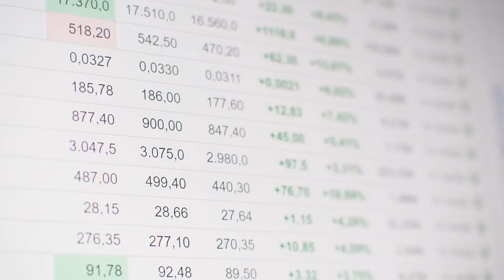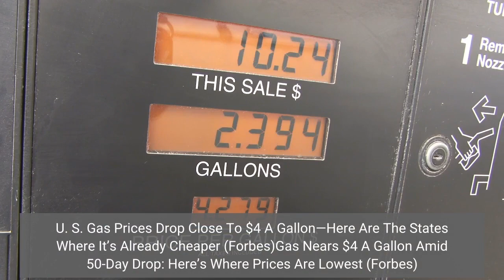Gas Falls Below $4 A Gallon For First Time Since March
The average price for a gallon of gas dipped below $4 on Tuesday morning for the first time in the U. S. since March, according to fuel pricing platform GasBuddy, a welcome milestone as prices continue to fall dramatically from their all-time highs. Gas prices are still up 82 cents compared to a year ago and $1.72 from the 2022 low of $3.279 on January 2, according to GasBuddy. Gas prices exploded after Russia’s invasion of Ukraine in February threatened global crude oil supply, and broke the $4 mark in March for the first time in the U. S. since 2008. In June, the average price for a gallon of gas domestically surpassed $5 for the first time ever. Lower prices at the pump may come as a relief for consumers amid record inflation, but why the drop is happening is more dubious, as it is largely tied to falling crude oil prices amid global recession fears. The price for international benchmark Brent Crude was $97.77 Tuesday, down 29.7% from its 14-year peak in March, while U. S. benchmark West Texas Intermediate traded at $91.72, also down 29.7% from its 2022 high in March. U. S. Gas Prices Drop Close To $4 A Gallon—Here Are The States Where It’s Already Cheaper (Forbes)Gas Nears $4 A Gallon Amid 50-Day Drop: Here’s Where Prices Are Lowest (Forbes)